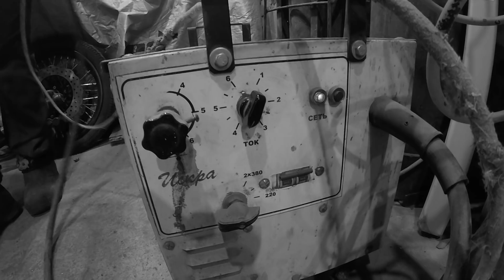Кастом VD125 - постройка рамы (Серия 5)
В этом видео 4-х дневный процесс постройки рамы кастом мотоцикла.